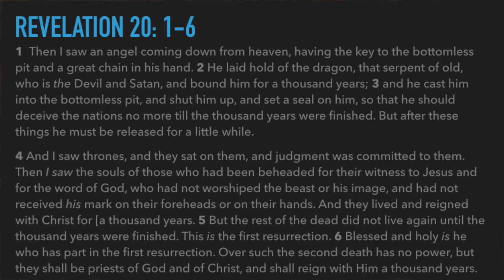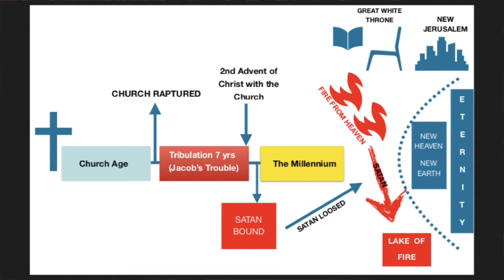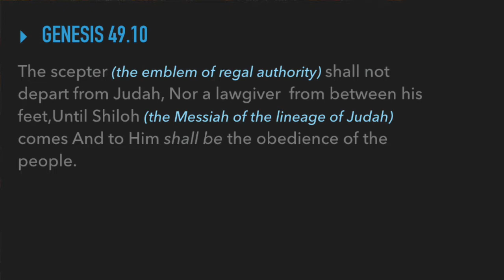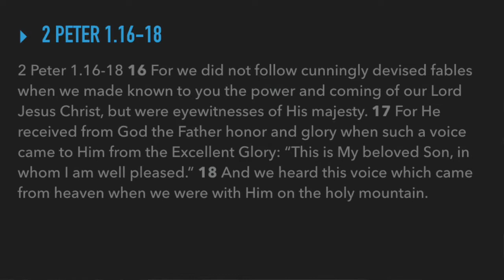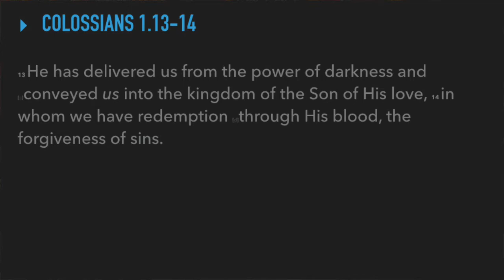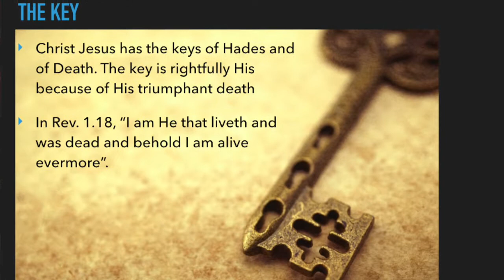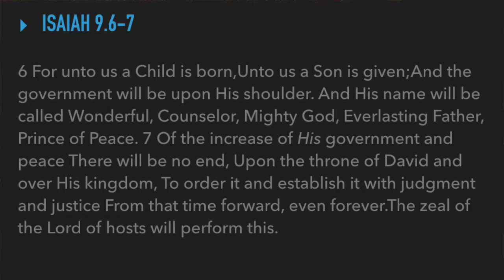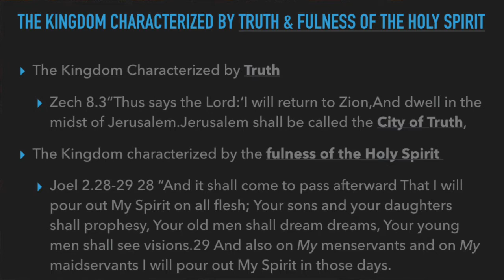The Millennial Kingdom